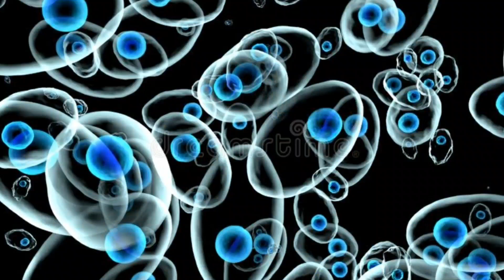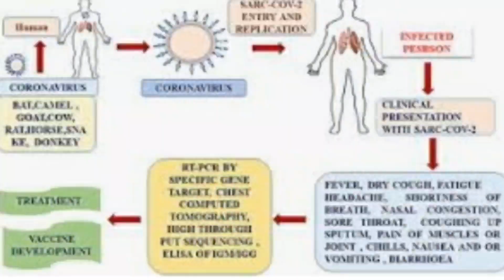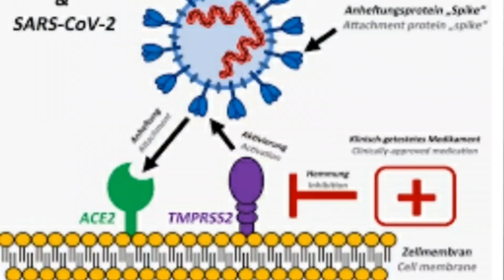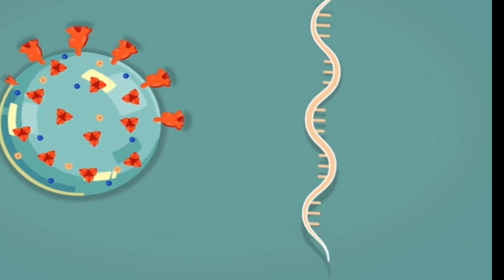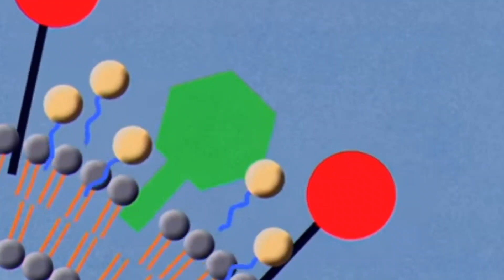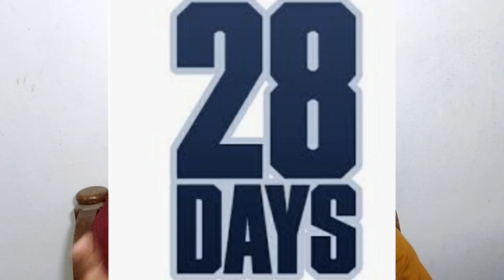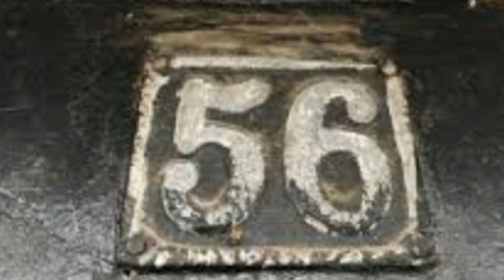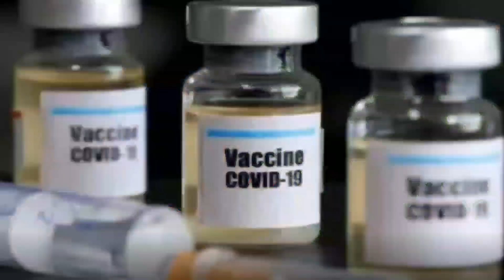All U need to know about CORONA - Symptoms, Preventive measures, Vaccines etc Part1 || Mohit Diaries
YouTube Copyright - Can I Use Someone Elses content On My Video - Ask use of this content in my video is to show viewers about the virus which is expressed very animatedly .

Detailed information of coronavirus, strain, Preventive measures, vaccines, symptoms, Its impact P-1 means part1 .
     I will be coming with part 2 soon
in this video we have provided all viewers loads of information .We gathered this info from many sources. Its our firs video which has crossed 20 min of playtime. information given in this video is information which 95% people haven't heard of ..
                                thanks for reading i hope u enjoyed this video
Script- Mohit, Rithika

Stay Happy Stay Safe Bye bye see u in next video.

Mohit Diaries Team

12:46-14:49